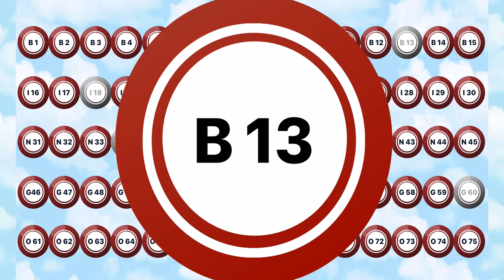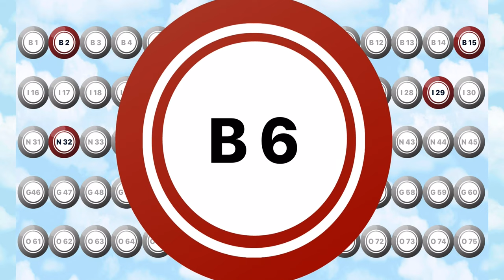75 Ball Bingo Caller - Game 1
75 Ball Bingo Caller - Game 1

You can now host your very own Bingo game from anywhere.

Simply press play and it will play a full 75 ball bingo game, all you need is the bingo cards and you are ready to go.